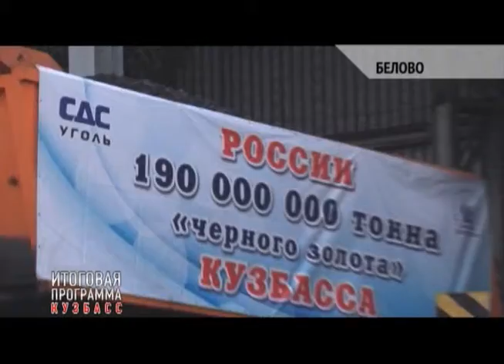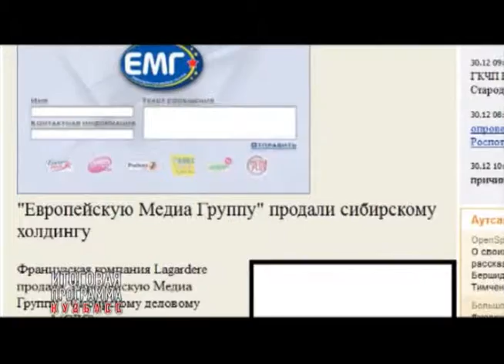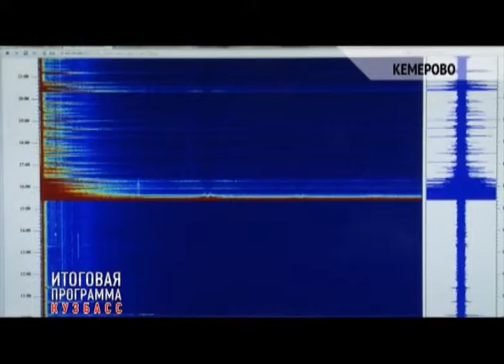Итоговая программа 31.12.2011 (часть 1)